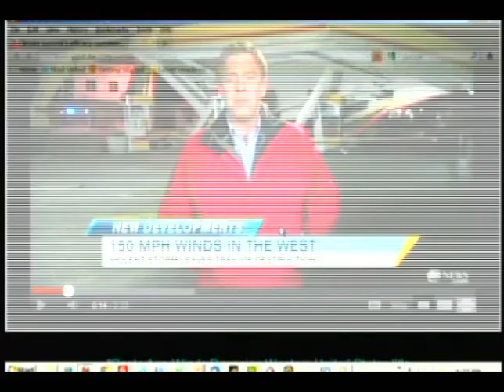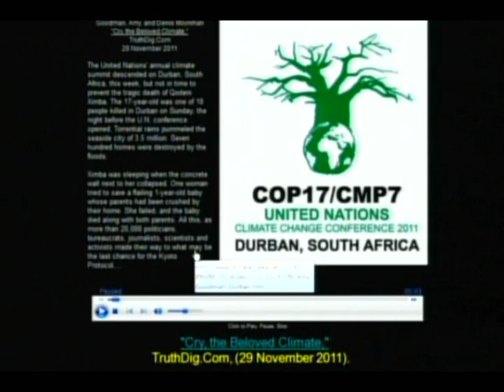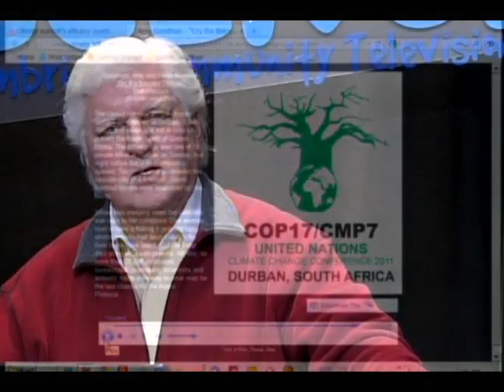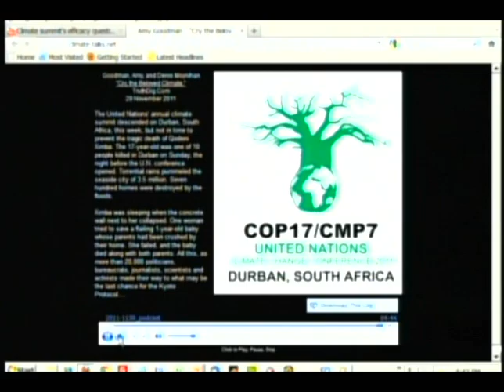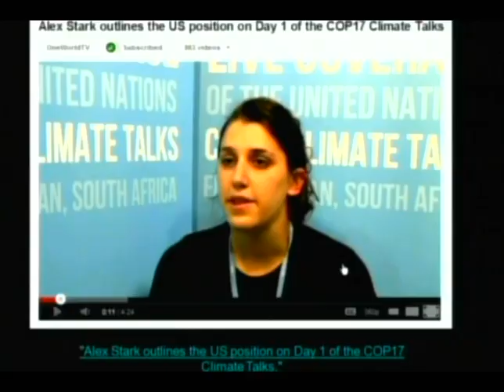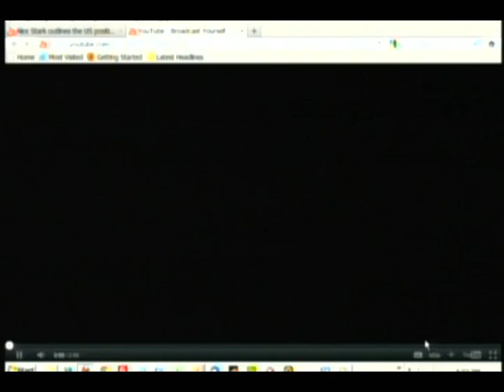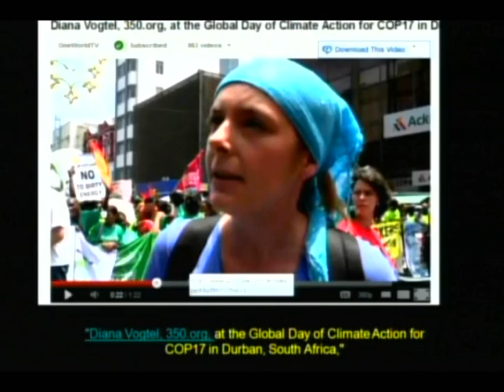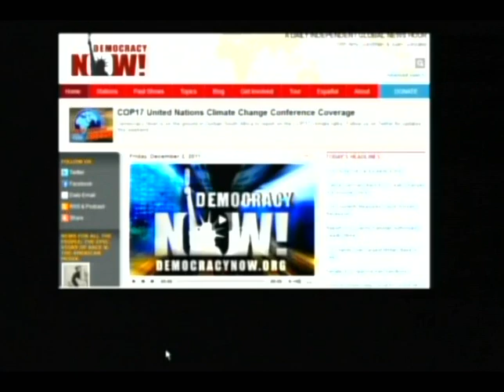Climate Talks: Extreme Weather & Urgent Meetings from Southern California to Durban, South Africa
This program, “Climate Talks: Extreme Weather & Urgent Meetings from Southern California to Durban, South Africa,” was recorded on 4 Decembr 2011.  It is is episode #78 of an ongoing series of educational videos from the Citizen-Science Online Learning Initiative (CSOLI).  These educational videos focus on global climate change and its implications for the transitions we must make in our institutions and behavior in order to survive the coming decades.

Copyright, © , 2011, 2017, Timothy C. Weiskel